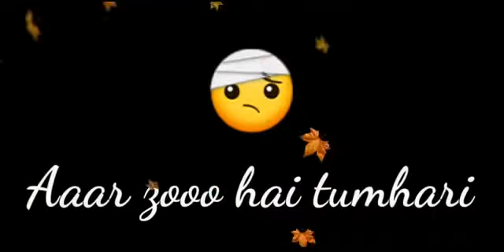Hame Har Ghadi Aarzoo Hai Tumhari || Song And Lyrics || WhatsApp Status